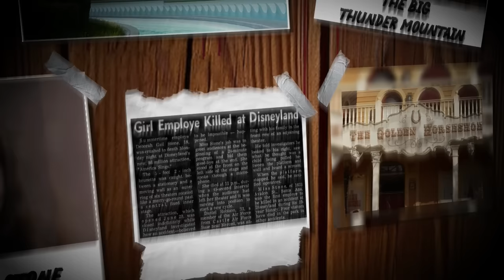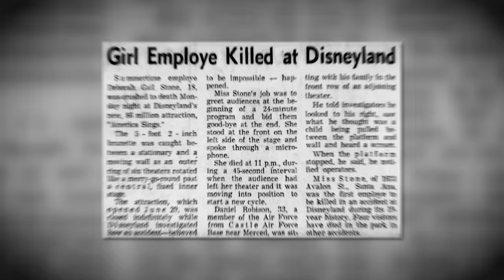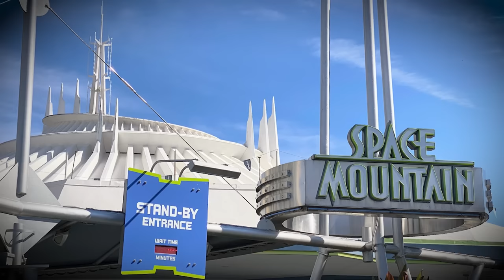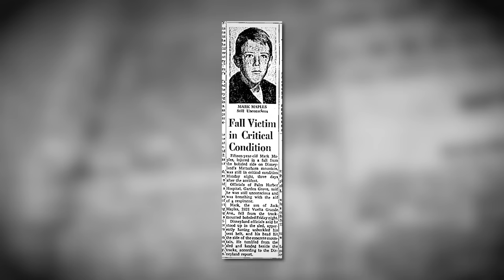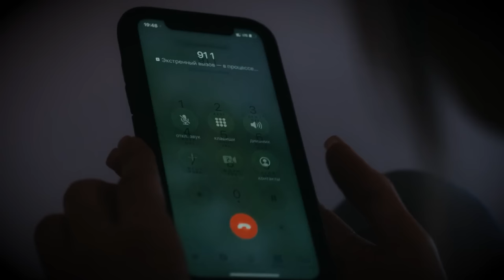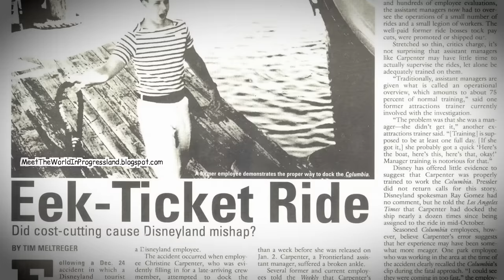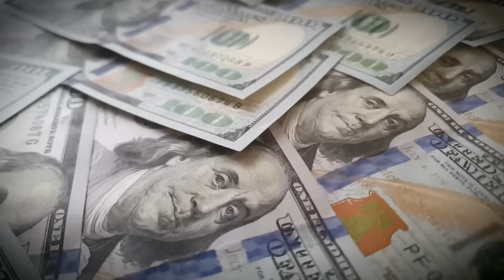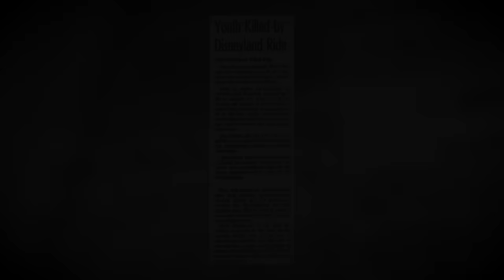GRUESOME Disneyland Accidents That KILLED Multiple People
For over six decades, Disneyland has stood as a symbol of magic and joy, with its sparkling façade luring millions into its gates. Beginning as a mere 160-acre orange grove, Walt Disney transformed this land into an enchanted kingdom that has seen more visitors than any other theme park worldwide.

Disneyland opened its doors on July 17, 1955, introducing 18 original rides and attractions to an eager public. Within just a year, 5 million people had explored its wonders. As of 2019, a staggering 700 million people have visited the park. But behind the smiles, the iconic characters, and the joyful parades, Disneyland also had its share of shadows.

Though often referred to as "The Happiest Place on Earth," Disney parks, including Disneyland California, are not immune to the realities of life. Despite the strict safety measures and family-friendly environment, accidents happened. From terrifying ride malfunctions to heartbreaking accidental drownings, these parks have seen 91 fatalities from 88 separate incidents.

Here is a video of thirteen HORRFIC Disneyland land theme park accidents...Keep watching to see Disneyland, horror stories, theme park accidents

Inspired by Dark Records, Scary Interesting, Disturbing, Disasterthon - True Horror, Disaster Stories, Disastrous, They will Kill You

On Infamous Accidents we will go through disturbing accidents, documentaries and tragic deaths.